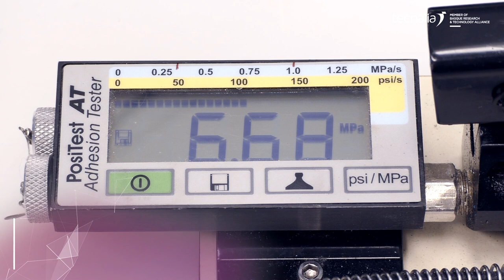Protección contra la corrosión de estructuras de acero mediante sistemas protectores de pintura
El Acero desprotegidocuando está expuesto a condiciones atmosféricas en el agua o, en el suelo está sujeto a fenómenos de corrosión, que causan serios daños al mismo. Esto conlleva importantes pérdidas económicas, así como problemas de seguridad asociados a las estructuras de acero.

En TECNALIA trabajamos en la especificación y validación de Recubrimientos para la protección de estructuras de acero frente a la Corrosión, a fin de alargar la vida útil de las mismas. En este video se muestran una serie de ensayos asociados a la Norma ISO 12944.